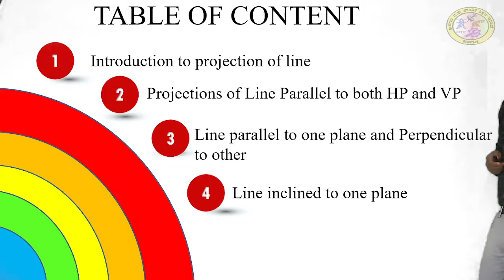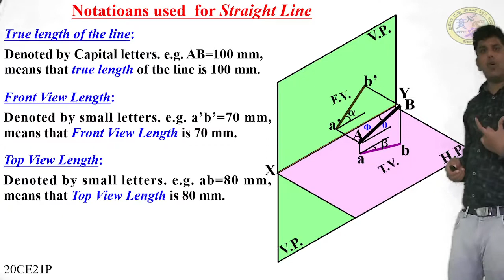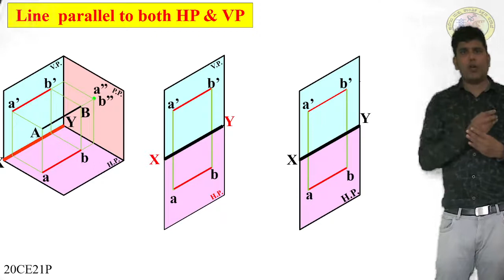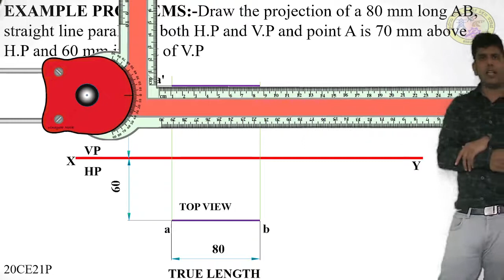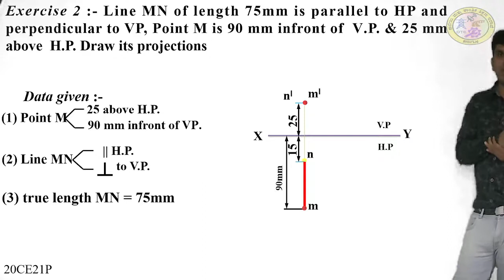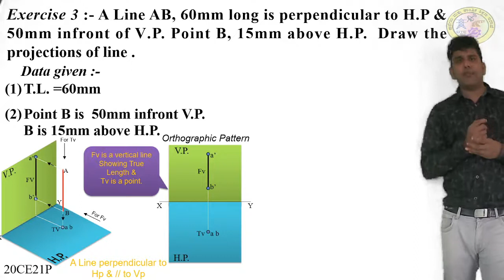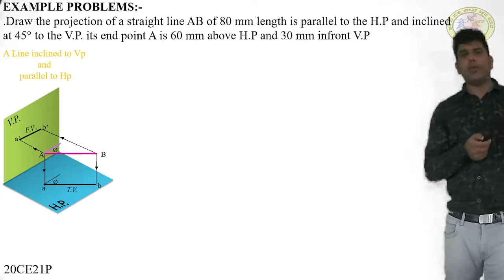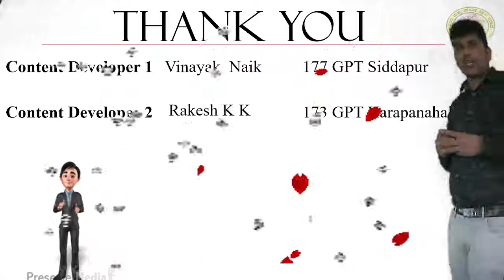Projection of lines session 8 OUT OF 26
Line parallel to HP and VP, Line perpendicular to HP and VP